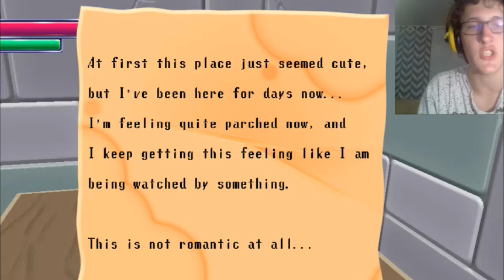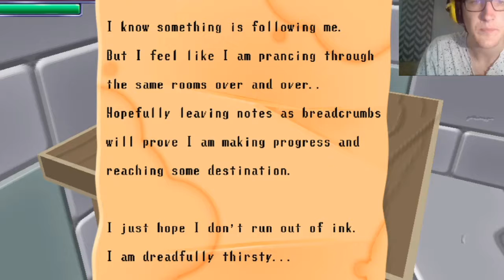Swiggity Swooty! - Spookys Jumpscare Mansion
We take a trip into Spooky's mansion where it gets hella spooky. Enjoy.